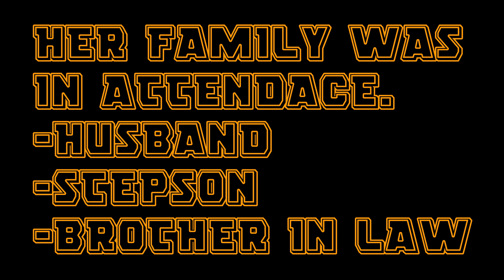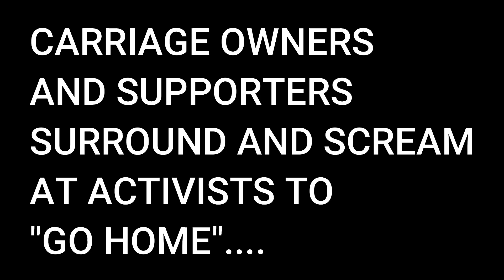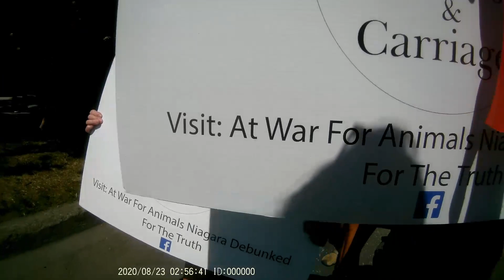FRIENDLIEST TOWN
The citizens of "The friendliest town in Canada" have a message for anyone who "does not live here"...GO HOME.

I guess they seem to think notl is some banana republic, and not a part of Canada...guess what? this IS our home, we are CANADIANS and ALL of Canada is our home.

Such dreadfully shameful behaviour from a town that thrives off visitors...I guess they just want your money...not your ethics. Just another shameful example of why all Canadians should boycottnotl for their disgusting, disrespectful and shameful behaviour.